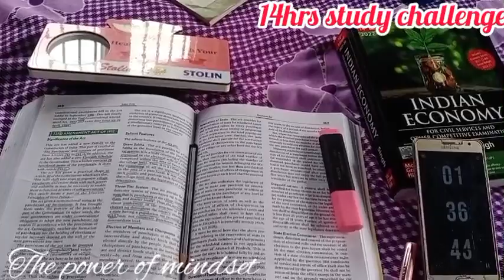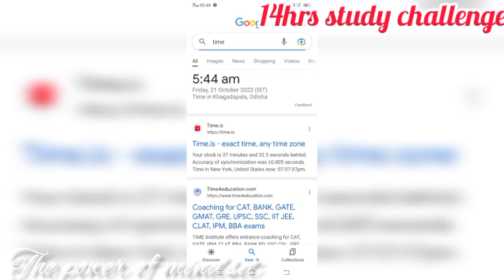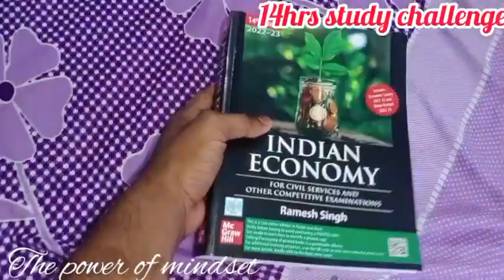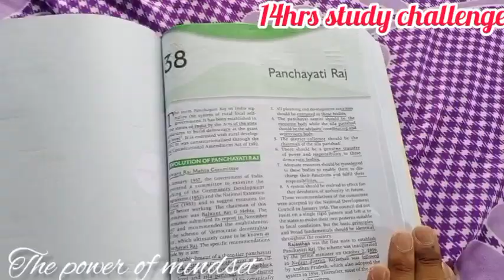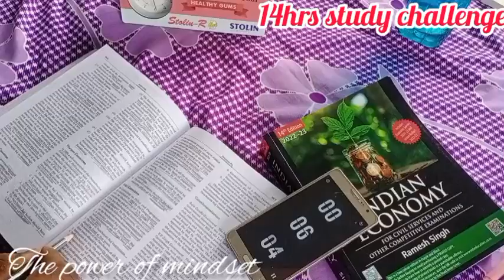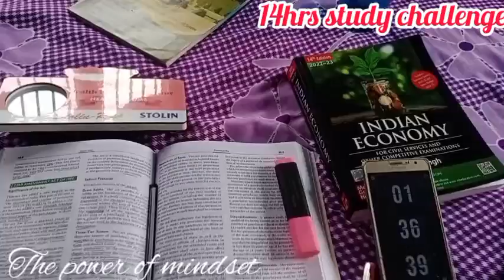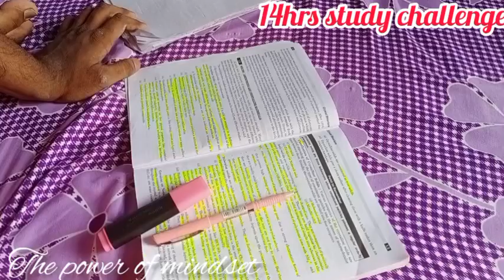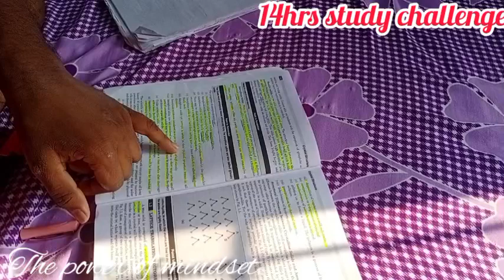upsc aspirent life//A productive day in my life//14hrs study challenge//upscmotivation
village upsc aspirent life
village upsc study vlog
village upsc aspirent
villa upsc aspirent life in Delhi

upsc aspirent life
upsc aspirent
upsc aspirent life
a productive day in upsc aspirent life
upsc aspirent life

motivational
study vlogs
motivational study plan
ssc aspirations life
a day in ssc ASPIRENT life
motivational
study vlogs
motivational study plan
ssc aspirations life